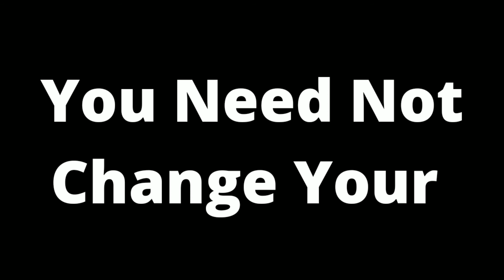|| Life Changing Thought || Best WhatsApp Status ||